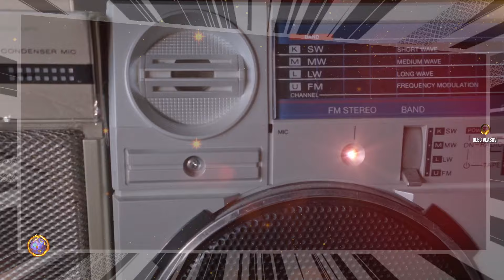Sandra & Blue System style - in the rain ( Sandra style ) - 2024